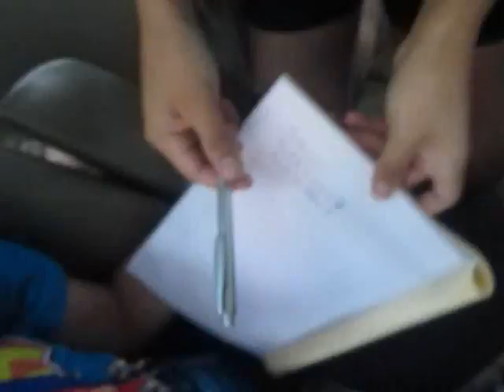WPF 2011 - Encuesta de Yagami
Y Blanquita se quedó en china ... yagami no pudo xddd